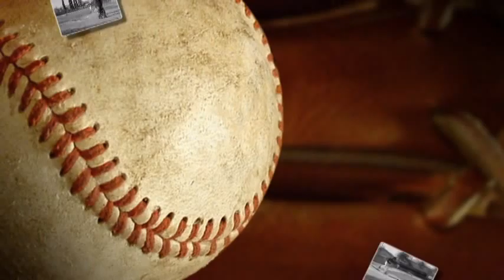2009 NCLL Fall Baseball (Full Version)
Images and video clips of Calvin, age 7, playing for the Blue Team in the 2009 Northridge City Little League Fall Ball - Coast AA Division.  The team has a 4-1 record as of this posting with 5 more games to go.